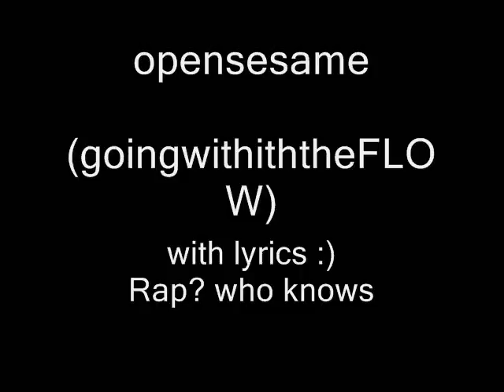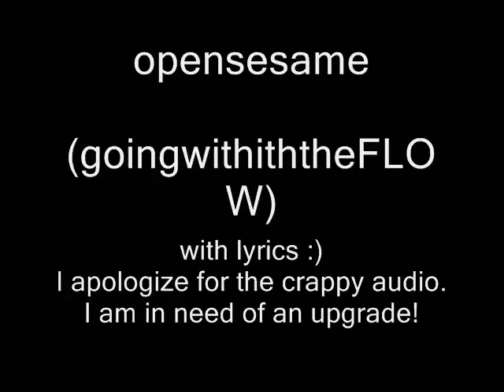opensesame (original)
GoingwiththeFLOW, with added lyrics! I apologize for the "shiit" audio.
       I will re-record this when I have access to better equipment.

Lyrics- I'm not from Compton
I'm from the north
where the tundra blows
i'm so fucking cold , i can feel it

I'm not messing, yo
I'm just trying to satisfy
these upcoming lies
and let them go
Back on down
without giving you a migraine
shit stain, pre-brained , mutha-fucking maniac

I couldnt take you down
even if I wanted to
 so keep on
listening to my music
and mabye it'll flow
I gotta go,  you gotta go

       These days go on and on and on and on.
Id like to take a minute and just chill
Because the mutha-maniac inside me
            over-boiled years ago.

    sirfrancisfarted